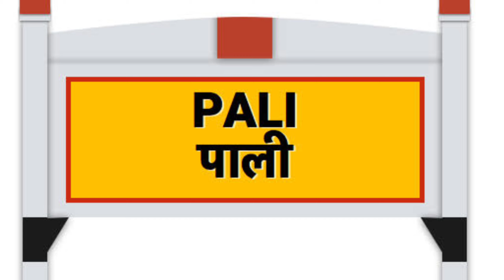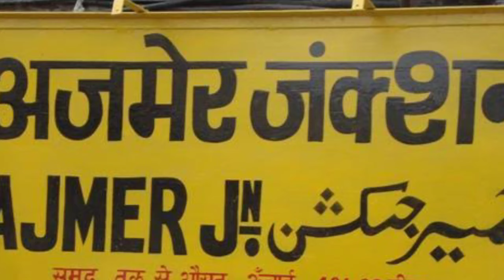AJMER CITY AMAZING FACTS | AJMER DISTRICT RAJASTHAN | AJMER DARGAH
धन्यवाद

Music.Credits.

video keywords.
Ajmer city amazing facts
Ajmer district rajasthan
Ajmer city video
ajmer jila rajasthan
ajmer dargah sharif
khwaja mueenuddin chisti dargarh
ajmer fort
ajmer railway station
ajmer juction
ajmer district history
ajmer ka history
ajmer ka itihas biography of ajmer city
ajmer jila
about a ajmer district
digital today